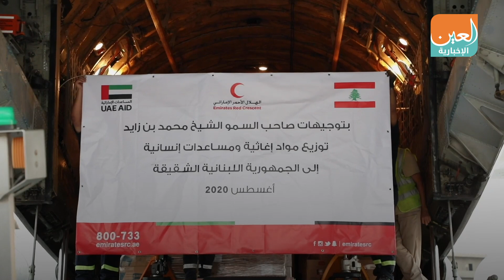إمارات الإنسانية تغيث الشعب اللبناني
جددت دولة الإمارات العربية المتحدة دعمها للشعب اللبناني في جلسة الإحاطة الافتراضية حول الوضع الإنساني في لبنان، عقب الانفجار المأساوي الذي وقع في بيروت في الرابع من أغسطس الجاري